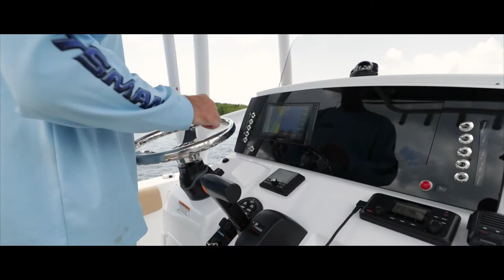Sportsman Heritage 211 Center Console - SeaStar Tilt Helm w/ SS Wheel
The SeaStar Helm offers over 40 degrees of tilt and locks into 5 different positions and is paired with a high-quality stainless steel Sportsman-branded steering wheel with a knob. The console layout has comfortable ergonomics for the perfect steering position whether standing up or sitting down.

About the Heritage Center Consoles

The Family-Friendly Center Console.

The Heritage Series is our original line of center consoles, sizes range from 21’ to 25’. All of the models have a perfect blend of family-friendly seating arrangements with high capacity and a soft, dry ride. Packed with off-shore fishing features, a Heritage boat will lavish you with a tidal wave of luxurious, family-friendly features that can take you from hardcore fishing to stylish cruising.